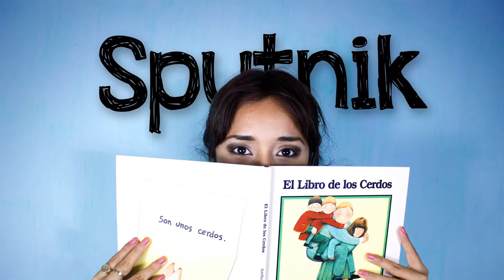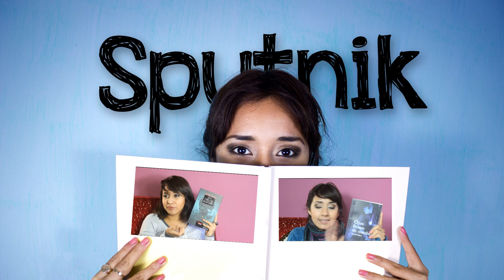Las sirenas sueñan con Trilobites | Martha Riva Palacio | Sputnik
Esta semana les traje otro de mis libros favoritos, lo leí hace poco y me gustó muchísimo así que quise compartirlo con ustedes.

Los quiero :D